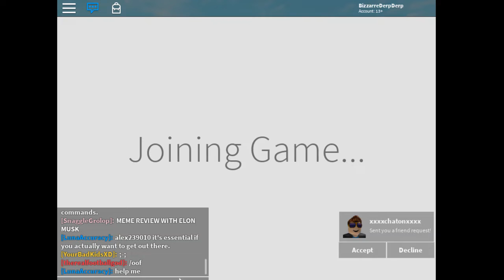playing with the second best trickshotter (we joined pure?)